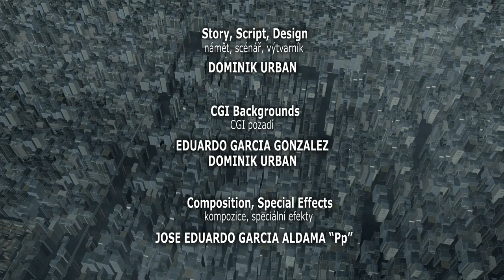"Refusal" - Short animated film Stop-Motion+CG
My short animated film - Stop-motion puppets on green-screen with 3D CGI backgrounds.

Synopsis:
A wild canine creature enjoys an independent life in a humongous filthy city, until he finds himself caught in a dog pound by a Catcher, a man who's job is to catch stray animals and lock them up in a huge dog pound. The creature is desperate for freedom, willing to try anything to break free. After an unsuccessful attempt to escape when the situation seems futile, the creature rather chooses the most drastic solution than to be imprisoned.

Story, script, design, puppet making, animation, CG environments, camera, lights, render, music & sound design, editing, promotion:
DOMINIK URBAN

CGI Backgrounds:
EDUARDO GARCIA GONZALEZ
DOMINIK URBAN

Composition&Special Effects:
JOSE EDUARDO GARCIA ALDAMA "PP"

Created in Norway at Volda University College during 6 months.

Production:
- Volda University College, NORWAY
- Tomas Bata University in Zlín, CZECH REPUBLIC

The film was chosen to be part of the Official selection of 13 festivals worldwide and won 2
competitions, e.g. Winner in a Special Effects category in 'Animake This!' contest by Campus Movie Fest with a prize of a week experience in Los Angeles animation studio Fox ADHD.